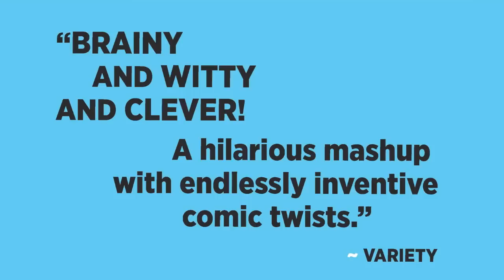Meet Vanya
Meet Vanya, played by Martin Moran. Resigned to his life … More or less …

The smash-hit Broadway comedy VANYA AND SONIA AND MASHA AND SPIKE by Christopher Durang plays January 2 – February 1, 2015 at the Avenue of the Arts / BU Theatre.